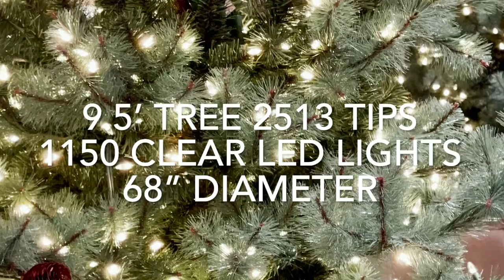2022 Christmas Intros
New Christmas intros! It’s never too early to start planning the holiday rush. Todd and Charlie have created some beautiful accessories that we know your customers will love.